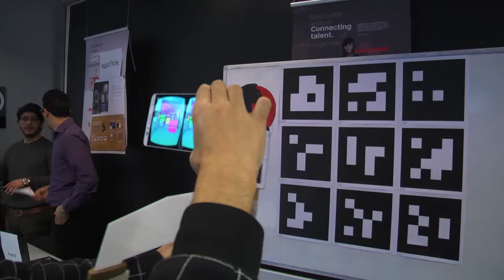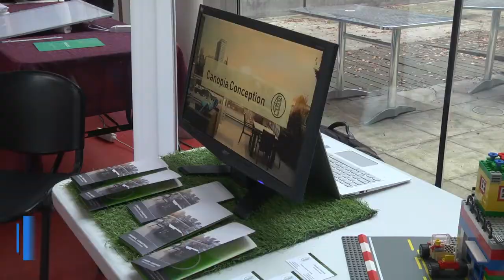7éme édition du salon de la création d'entreprises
Grenoble IAE a organisé la 7ème édition du salon de la création d'entreprise. 29 projets d'étudiants ont été présentés avec des projets de création réels, des reprises d'entreprises, des projets fictifs... .
70 professionnels membres de jurys pour 6 projets récompensés.
Une journée  ludique et riche en apprentissage.